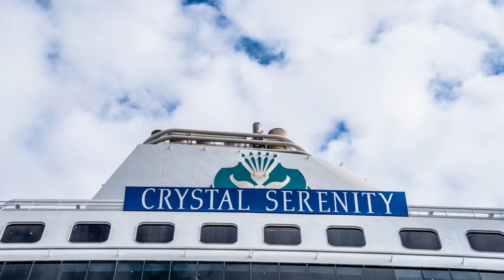Crystal Cruise Employee Recruitment